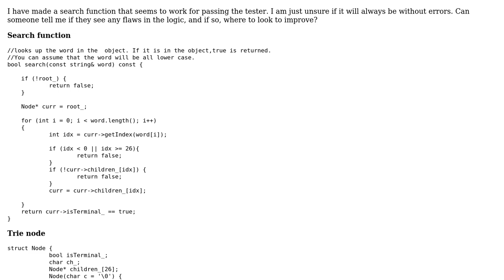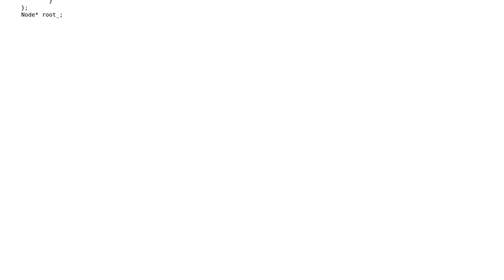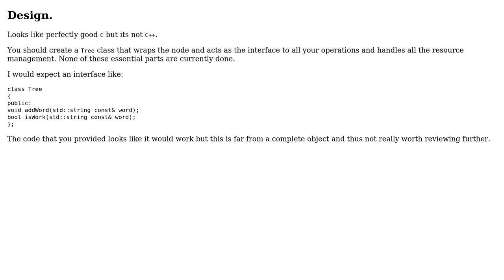Search function for a trie tree